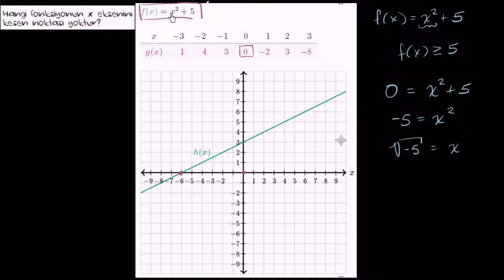Fonksiyonların Özelliklerini Karşılaştırma: x Kesim Noktaları (Cebir / Fonksiyonlar)